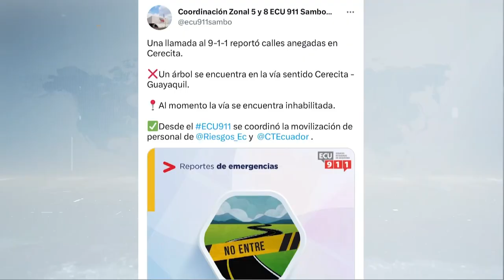UCSG NOTICIAS PRIMERA EMISIÓN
Se denuncia la supuesta venta en foro de hackers de base de datos de covid-19 de Ecuador del MSP.

▶ Entrevista para UCSG Noticias: Alfredo Velazco - Director de Usuarios Digitales.